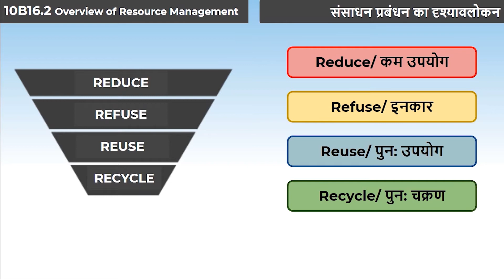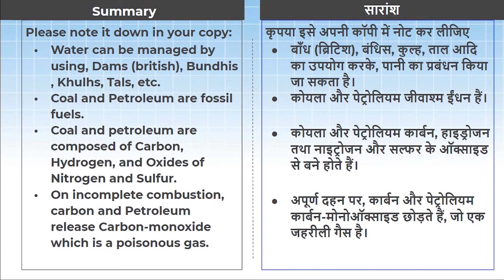6. 10B16.2 CV6 संसाधन प्रबंधन का द्र्श्यावलोकन | Overview of Resource Management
Chapter: प्राकृतिक संसाधनों का संपोषित प्रबंधन